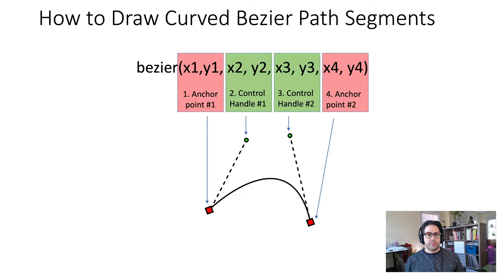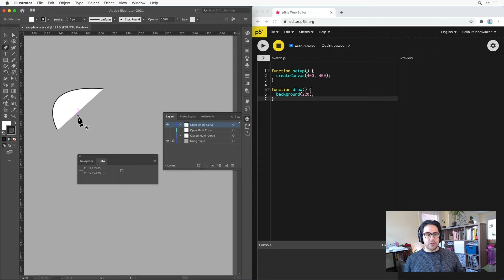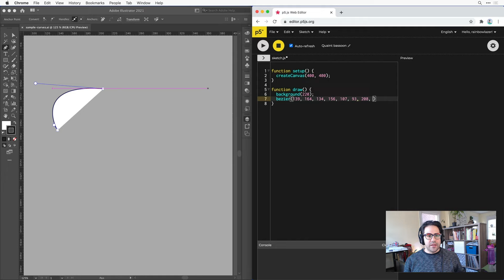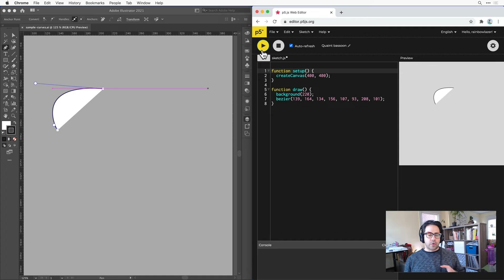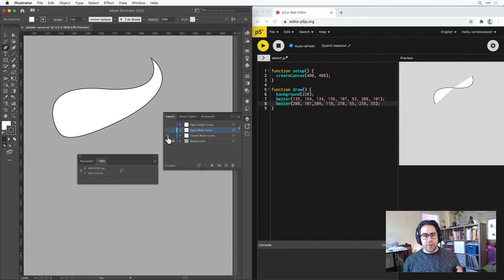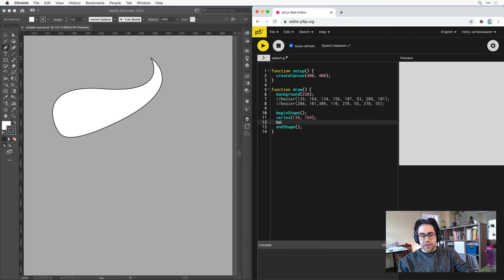How to Draw Bezier Curves in p5js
Bezier curves allow for organic, irregular shapes just like drawing with the Pen tool in Illustrator. After watching this video, you'll be able to translate open and closed Bezier curves into code using p5js.

0:00 Intro
0:05 What are Bezier Curves?
0:19 p5js bezier() Function
0:43 Setting Up the Illustrator Workspace
1:35 Drawing a Single Open Path Segment
3:00 Drawing Multiple Open Path Segments
3:54 Drawing Closed Bezier Shapes
5:37 Conclusion